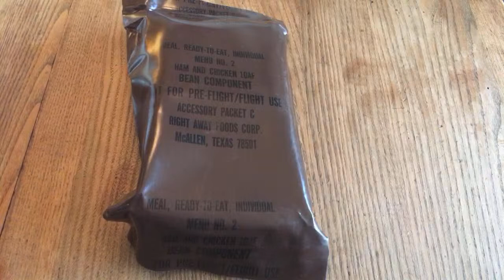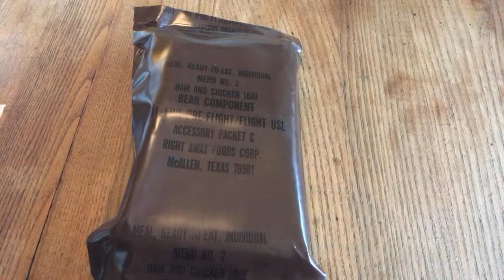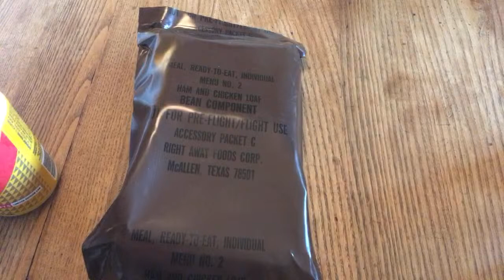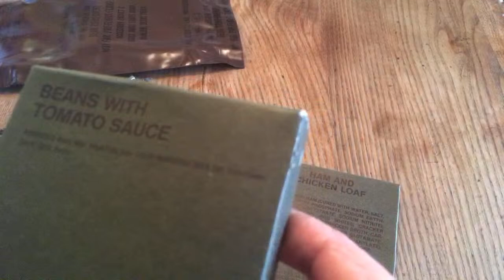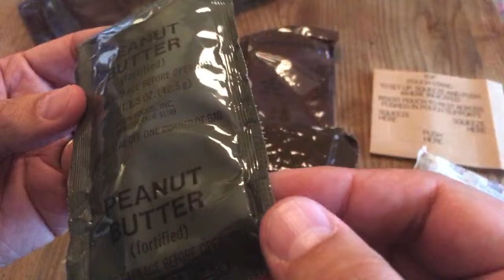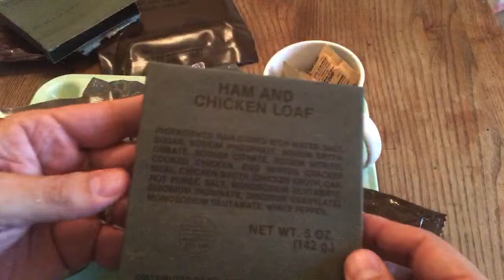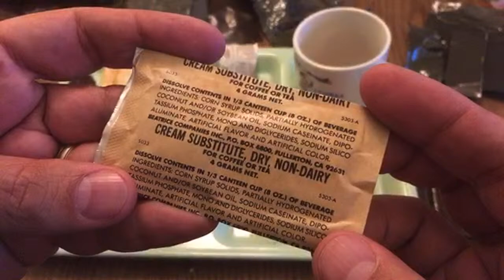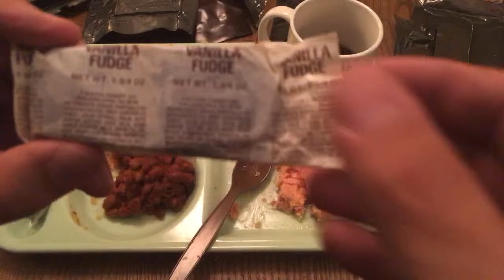gschultz9 Livestream: 1986 Ham and Chicken Loaf MRE!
It's time for another gschultz9 livestream! Tonight we're going to continue the 40th birthday celebration for the MRE (first introduced to troops in 1981) by taking a look at an old brown bag Ham and Chicken Loaf MRE from 1986. This one was sent to me by JW Speaker MRE. He got a sealed case of 1986 MREs a while back and sent me this one because it was actually one of my favorite menus when I was in the Army way back when (believe it or not!). JW reviewed a Pork Patty menu from this case and it was in pretty good shape (well, for a 35 year old MRE anyway), so I have kind of high hopes for this one.

PLEASE understand that I have not moved to a livestream-only format. The past year-and-a-half has been pretty challenging for a number of reasons. I still  have not been able to get back to the regular reviews and can't say when I will. I completely understand that the livestreams are not for everyone, and I definitely understand (and agree) that it's not always much fun trying to watch a two-hour livestream video when it is no longer live. BUT, as I mentioned, I simply haven't been able to film, edit and post new videos for a long time. The ease of making a livestream video means that I have at least been able to put out SOME kind of content for those that choose to watch it. My intention is not to only make livestream videos from now on, but since I can't honestly say WHEN I'll be able to get back to the regular videos, at least these are SOMETHING at a time when otherwise I wouldn't be in a position to post ANYTHING on the channel at all. The streams have also been a GREAT way to keep in contact with the community (that part of it that watches livestreams anyway), and the interactive nature of the live chat has been absolutely awesome and much more immediate than trying to respond to video comments. It would be great if more people could join in on the fun, but like I said, I know the streams aren't for everyone. And of course even if you DO want to tune in but it's at a time you're not available, then you're kind of out of luck. I know that was a long explanation, but I wanted to be clear about exactly why I'm doing these livestreams and to stress that at this point it's either livestreams or nothing (and I'd prefer not to be doing NOTHING at all with the channel).

If you don't want to watch the livestream but would like to see a review of a Ham and Chicken Loaf MRE from this timeframe here's a review of one from 1987 that I did a few years back:

The unboxing video of the case that this MRE came from (and review of the Pork Patty menu):